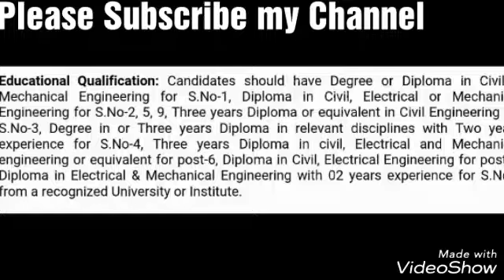New Notifications in SSC 2017